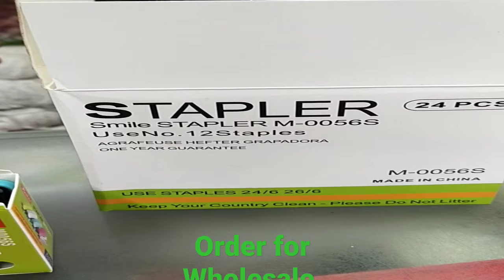Stapler For Wholesale...